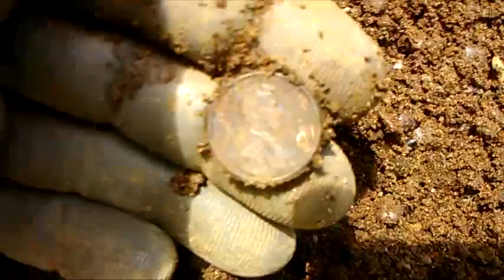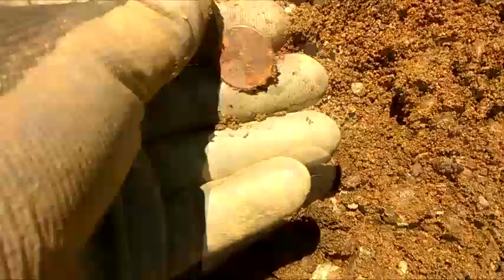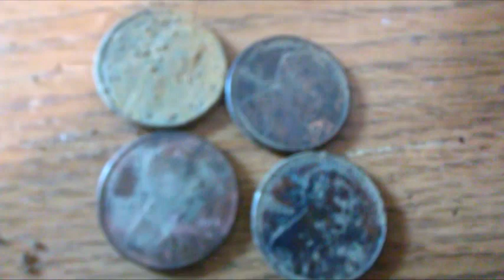Metal Detecting #27, PT 1 Coins and Nails on the river.